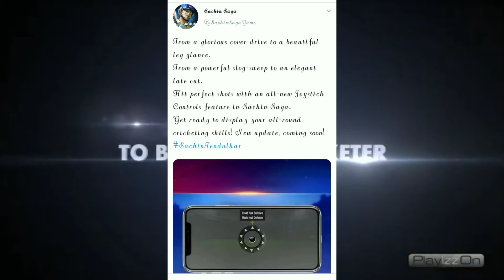Sachin saga new update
Bhai swagat hai aap ka hamare channel technical Vikki ji gaming me me Vikki guys aap ke video me bataunga ki sachin saga ko jo agla update hai wo kab aaye ga video achi lagy to like,share,comment jarur kre channel pr new ho to channel ko SUBSCRIBE jarur kre aur bell icon ko on kre jisse me koi bhe agli new video lake aau to uska notification sabse pahle aap ko mile video ko suru krte hai bina koi time waste kiye..

Sachin saga

STAY HOME